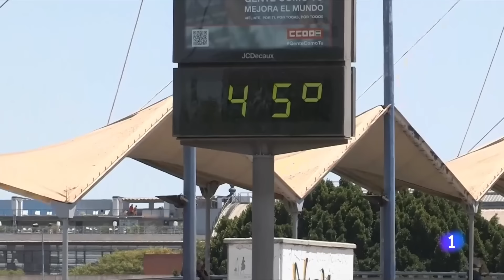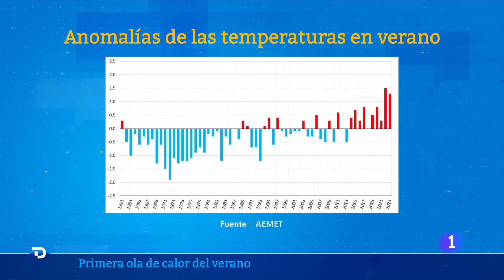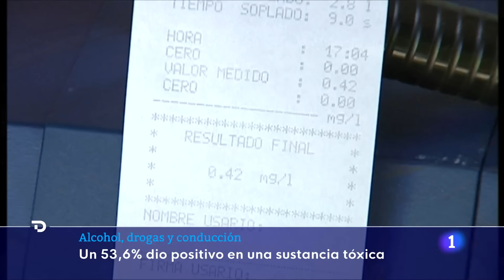Las noticias del JUEVES 18 de JULIO en 10 minutos | RTVE Noticias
España entra en su primera ola de calor del verano. En gran parte del país los termómetros marcarán 40ºC y en algunas zonas podrán superarlos. En total, 12 comunidades autónomas están en aviso amarillo y naranja por altas temperaturas, como Baleares, Cataluña, País Vasco, La Rioja y Comunidad Valenciana, mientras que en Andalucía, Aragón, Castilla-La Mancha, Extremadura, Comunidad de Madrid y Navarra están en riesgo naranja, según ha informado la Agencia Estatal de Meteorología (Aemet).

El Presidente del Gobierno, Pedro Sánchez, ha pedido hoy al Partido Popular que se sume al plan de regeneración democrática esbozado en el Congreso en el día de ayer. Tanto el PSOE como el PP han planteado en distintos momentos la necesidad de combatir la desinformación, pero han criticado mutuamente a las medidas que uno y otro ponen sobre la mesa.

El presidente Joe Biden, insiste en mantenerse como candidato demócrata a las presidenciales de noviembre en EE.UU; aunque se ha encontrado un último contratiempo. Ha interrumpido sus actos de campaña porque tiene Covid y asegura que se plantearía retirarse si un médico se lo pidiese.
Mientras aumentan las dudas y se siguen sumando las voces en su propio partido que le piden que deje paso.